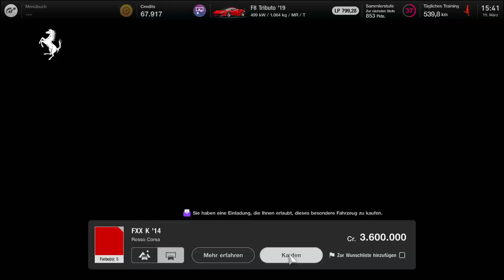Gran Turismo 7 Kauf & Testfahrt FERRARI FXXK 14 [ 3 600 000 cr ]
Wheel: Logitech G29 Thrustmaster T150 Lenkrad im Einsatz